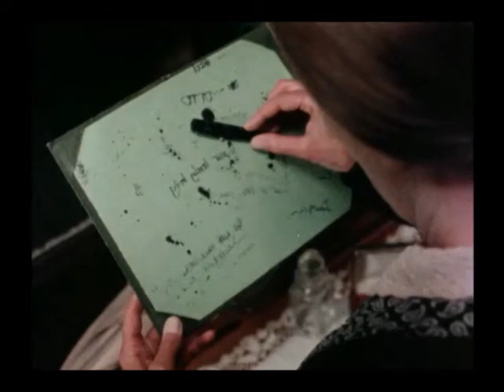Langrishe Go Down part 7 of 8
judi dench